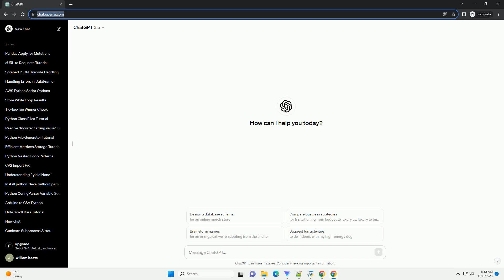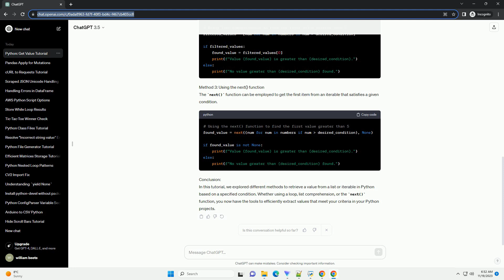Python get value just one if the value is same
Title: Python Tutorial: Getting Values Only If They Match - A Simple Guide
Introduction:
In Python, you often encounter situations where you want to retrieve a value from a variable or data structure only if it matches a certain condition. This tutorial will guide you through the process of getting a value only if it meets specific criteria, using code examples to illustrate the concepts.
Scenario:
Consider a scenario where you have a list of numbers, and you want to retrieve a particular value only if it matches a predefined condition.
Method 1: Using a Loop
One way to achieve this is by using a loop to iterate through the list and check each element against the condition.
Method 2: Using List Comprehension
Another concise approach is to use list comprehension to filter the values based on the condition and then retrieve the first element from the filtered list.
Method 3: Using the next() function
The next() function can be employed to get the first item from an iterable that satisfies a given condition.
Conclusion:
In this tutorial, we explored different methods to retrieve a value from a list or iterable in Python based on a specified condition. Whether using a loop, list comprehension, or the next() function, you now have the tools to efficiently extract values that meet your criteria in your Python projects.
ChatGPT